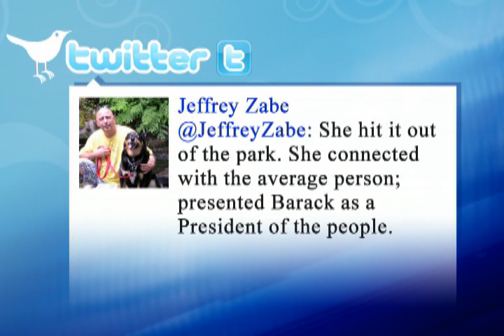Democratic National Convention: Talk of the Table on the First Lady's Speech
Andrew Whitman, Dominic Carter, Tara Dowdell, Democrtic Political Strategist talk about the First Lady's speech at the Democratic National Convention on Richard French Live.